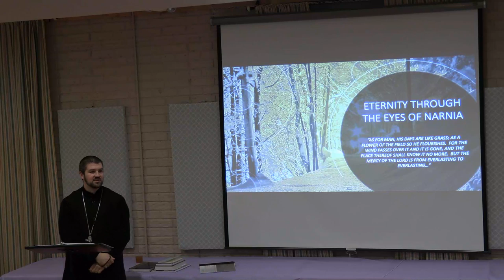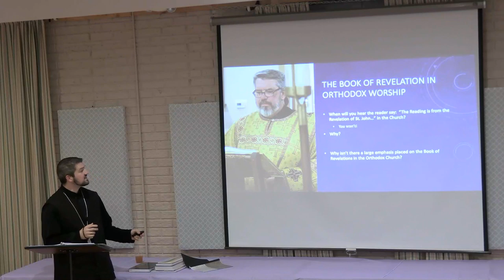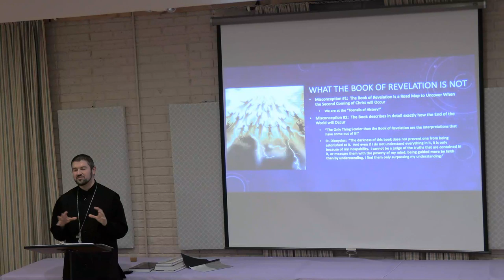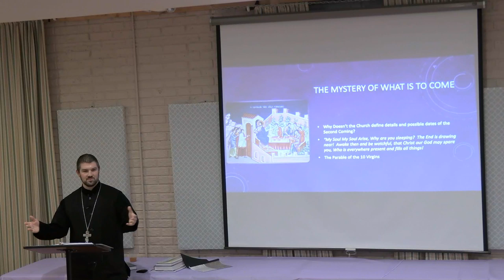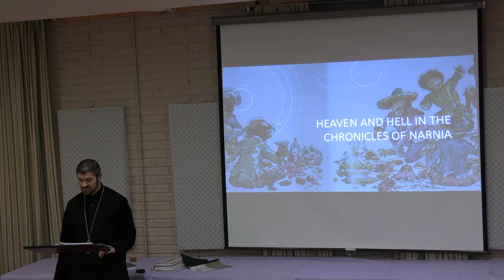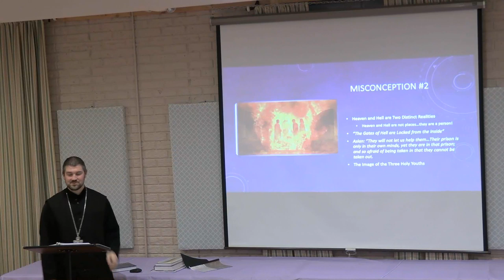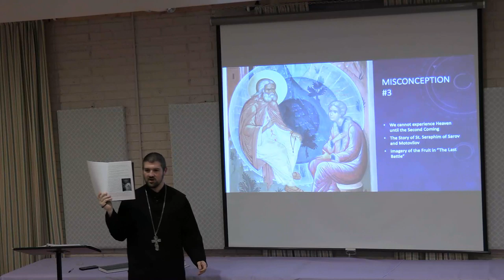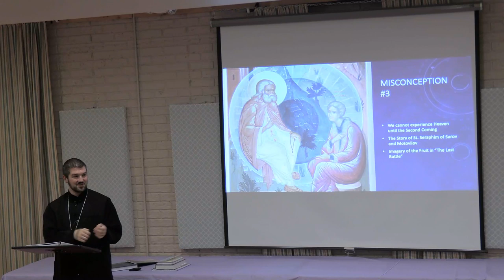The Beginning and End Lecture Series Part 3: Orthodox Approach to Revelation, Heaven, and Hell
Lecture 3 of the Beginning and the End Series, using imagery from the Chronicles of Narnia